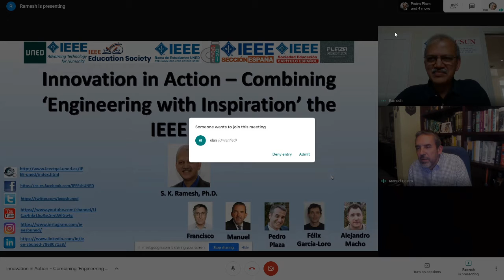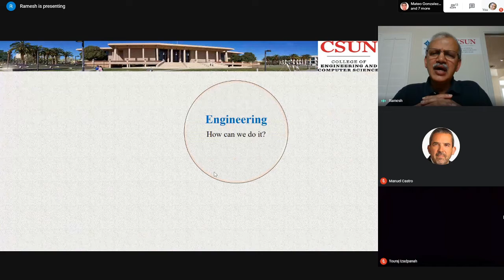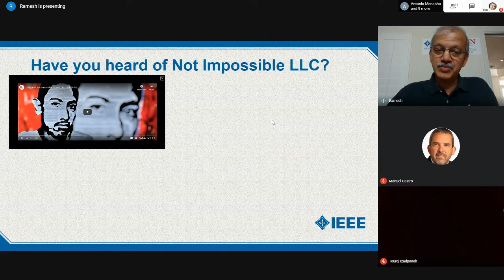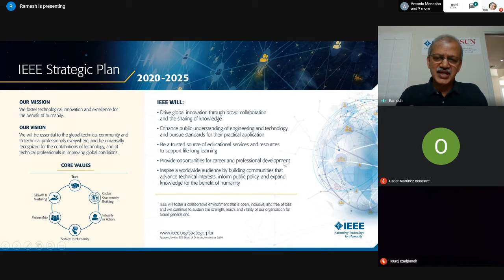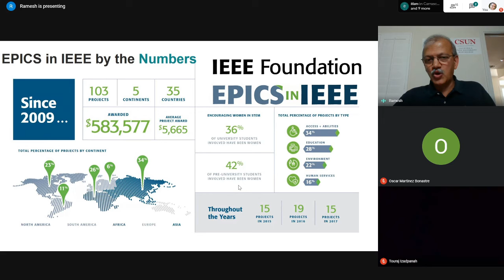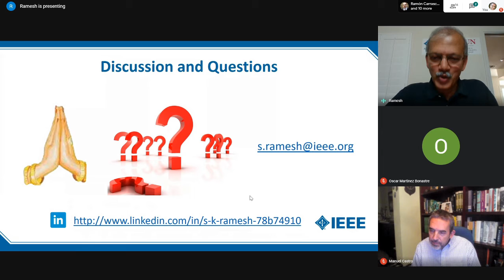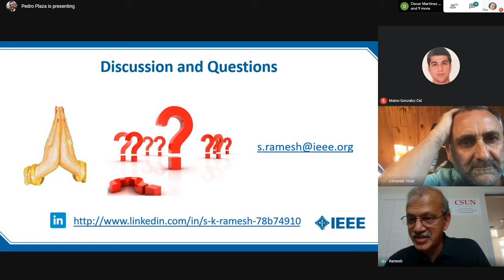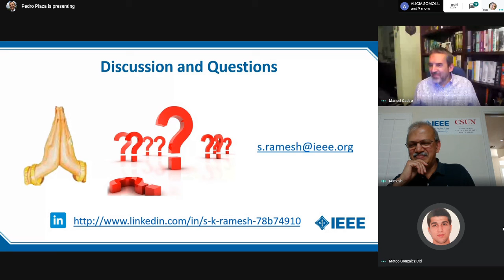Innovation in Action Combining Engineering with Inspiration the IEEE way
We are witnessing an extraordinary test of the human spirit the past few months as governments and institutions worldwide take steps to protect people and prevent the spread of the global pandemic resulting from COVID-19. With the switch to telework and telehealth, the technologies created by IEEE members are clearly making a difference, and will continue to play an important role in the new world economy when we emerge from this pandemic.
This presentation will address some of the educational resources available through IEEE to keep our members connected, engaged, and supported – now and in the future. Programs such as EPICS in IEEE, and IEEE’s Humanitarian Activities bring together students, NGO’s, and professionals to address challenges in their local communities through innovative technological solutions. You can make a difference in your community by serving IEEE in volunteer leadership roles that enhance your professional development and leads to fulfilling careers.
As I reflect on my association with IEEE over the past 38 years I can say unequivocally that the values that I have learned are the ones that drive me every single day: To be “Inclusive, Collaborative, Accountable, Resilient, and Ethical”. Simply put “I CARE” and I know that is true for IEEE members everywhere. There has never been a better time to share, learn, and grow.

This event is organized from the UNED, led by its Vicerrectorado de Estudiantes y Emprendimiento, in combination with the Student Branch of the IEEE of the UNED, will develop a new activity with the participation of students who belong to the Branch, in collaboration with other Vicerrectorados de la UNED (Investigación e Internacionalización, Centros Asociados), the Associate Center of Madrid at its headquarters in Las Tablas, the Schools of Industrial Engineering, Computer Science and the Faculty of Sciences (Mathematics, Physics, Chemistry and Environment), the Teaching Innovation Project (PID) for Teaching Innovation Groups (GID) of the UNED, GID2016-17 "Laboratorios de STEM y robótica educativa para la mejora de la experiencia del estudiante – STEM‐SEC", the Spanish Chapter of the IEEE Education Society and Plaza Robotica.